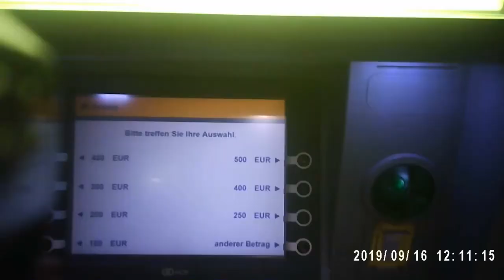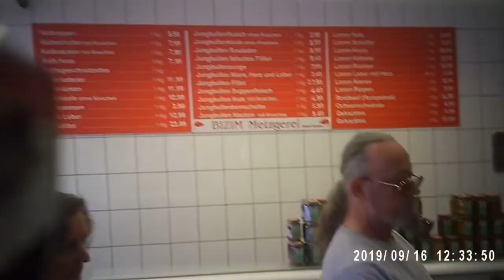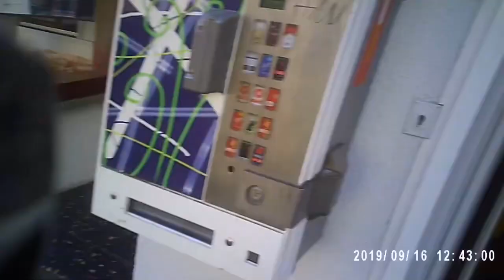Eduard Käseberg – Den Gangstalkern auf der Spur Teil 25